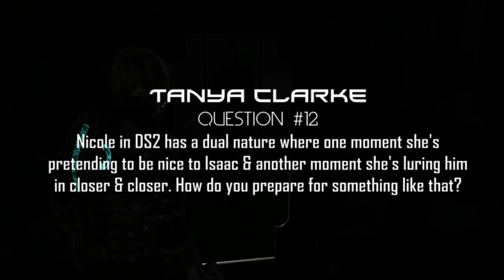Tanya Clarke (Nicole Brennan) TALKS DEAD SPACE | Involvement with the series & MORE - Full Interview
This is the FULL INTERVIEW with Tanya Clarke, the voice actor behind Nicole Brennan from Dead Space 2. This video is for all the Dead Space fans. Thanks to EVERYONE who left questions on the "Ask Nicole Brennan video". This is for you guys!

To stay up to date with Tanya, here are her social media links:

Below I have left time stamps to each question, so if you want to jump around, feel free to do so.

2:35
- How did you get into voice acting & the role of Nicole?
3:32
- Did you know it was for a video game or did you go in completely blind?
3:45
- What were your thoughts when going over the script for DS2?
5:05
- What was it like voicing someone that was already dead & was suppose to scare players?
6:30
- What were the hardest parts & funnest parts in playing Nicole?
7:07
- How does the director coach you to voice act all these unique sounds for Nicole in the game?
8:15
- Do you feel they (Visceral Games) gave you a lot of creative freedom when it came to voicing Nicole?
8:44
- How was it like hearing yourself in a game?
9:39
- Many fans will argue that DS2 is the best in the series. How does it feel to be apart of that & Dead Space in general?
10:43
- If given the chance, would you alter anything from Nicole's character?
11:43 (Reverse Question)
- What do I think about the Marker portraying Nicole in DS2?
13:09
- When Dead Space 4 is green lit by EA/Visceral, would you want to reprise the role of Nicole in the game? Pick up a new character to voice act or maybe both? Do you think she has a role in a 4th game?
13:44
- Would you be on board for Dead Space 4 is Visceral Games approached you?
13:55
- If there were a live action Dead Space movie, would you play as Nicole?
16:13
- Do you any work besides video games? Film, TV, commercial's, etc?
16:38
- What was it like playing a video game character compared to other mediums?
17:38
- What was it like working with Gunner Wright?
18:25
- Are you still in contact with Gunner Wright?
19:12
- What do you think is the best part of Isaac's & Nicole's relationship?
20:15
- Nicole was haunting Isaac, which in the game is your boyfriend. If you, Tanya, were to actually die, who would you haunt & for what purpose? Also what kind of hallucinations would you give that person?
23:11
- Have you ever had sleep paralysis?
25:34
- Do you know what music dreaming is?
27:01 (Reverse Question)
- When did I have my first sleep paralysis experience?
31:30
- Nicole in DS2 has a dual nature where one moment she's pretending to be nice to Isaac & another moment she's luring him in closer & closer. How do you prepare for something like that?
32:48
- You like to workout but experience pain. Are you doing improper form?
33:25
- We have started a Dead Space 4 movement to echo this game into existence!
33:58
- Will you help us push our movement in various forms of social media?
37:09 (Bonus Question)
- Can you share any details on your new ABS show?
37:22 (Bonus Question)
- Is it airing later this year or next year?
JOIN OUR DEAD SPACE 4 MOVEMENT!!!

SIGN OUR Petition for Dead Space 4!

All we ask is keep spreading the word about Dead Space 4 & let EA & Visceral know we WANT another video game installment in the series.
Below are the links to their social media sites where we can contact them.

PHONE NUMBER:
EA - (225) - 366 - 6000